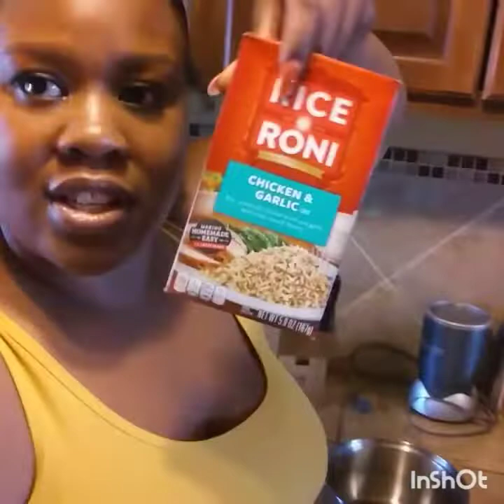Day 12 of OMAD( Intermittent Dry Fasting) Let's Cook Dinner